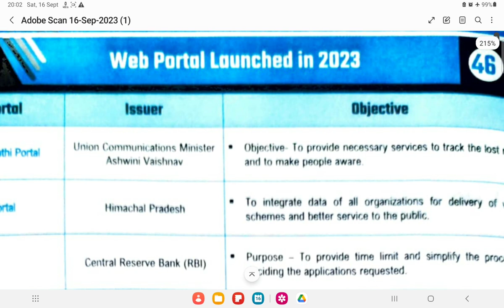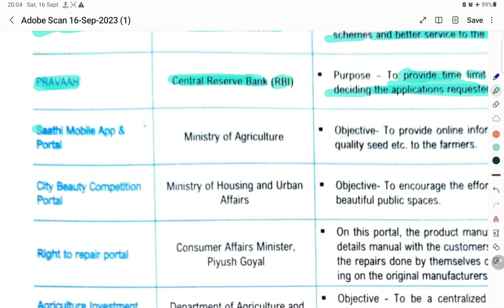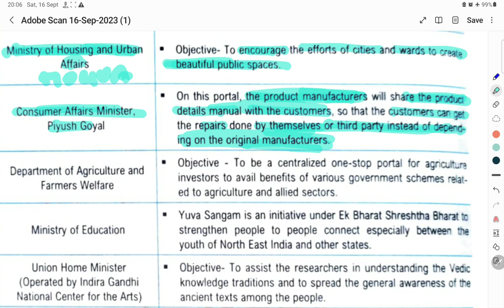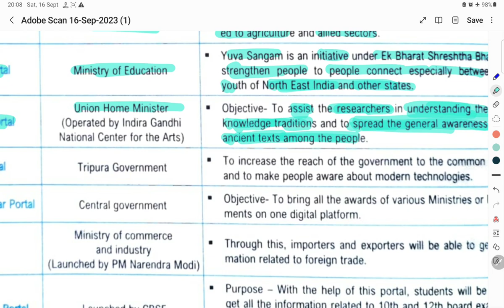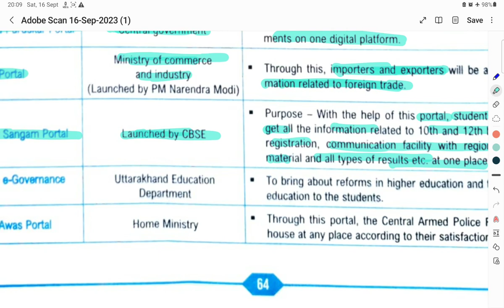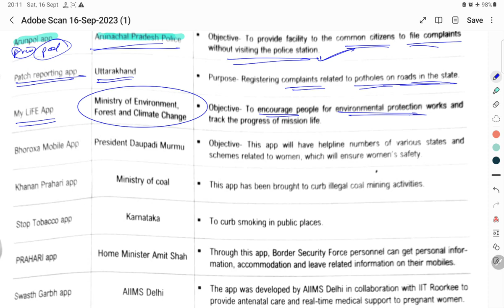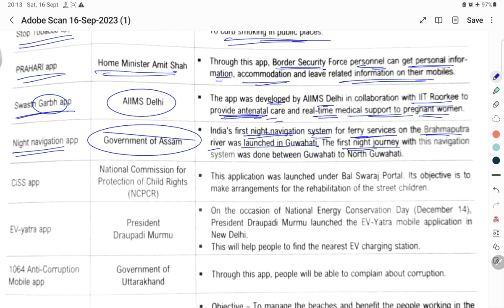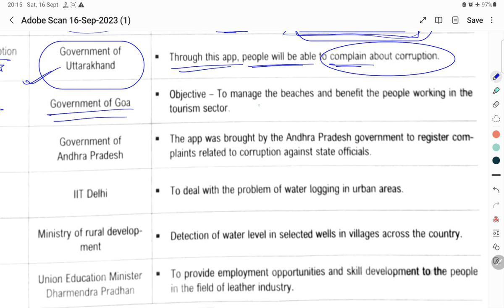🔥🔥THEME SERIES |IMPORTANT MOBILE APP & WEB PORTAL| # BPSC 70 # UPPCS# MPPCS#UKPSC🔥🔥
BPSC DEMYSTIFIED
🔥🔥THEME SERIES |IMPORTANT MOBILE APP & WEB PORTAL| # BPSC 69 🔥🔥
Themes of current affairs majorly come in state services uppcs upsc 69bpsc  rpsc examination